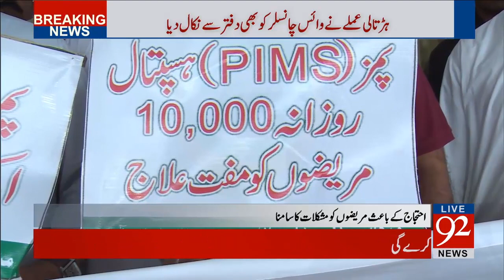PIMS Hospital workers protest against management of the Hospital- 07 October 2017 - 92NewsHDPlu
Watch Breaking News:PIMS Hospital workers protest against management of the Hospital- 07 October 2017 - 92NewsHDPlu